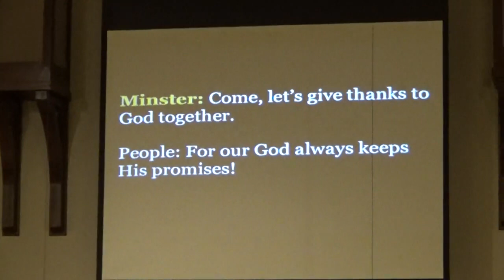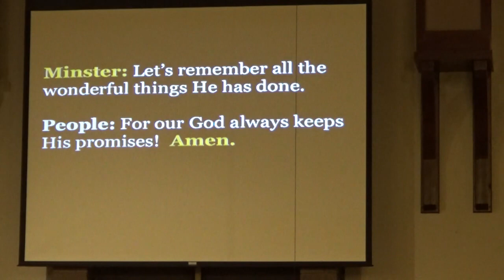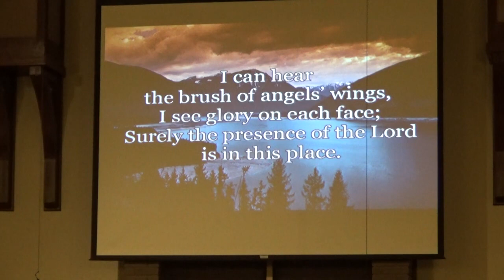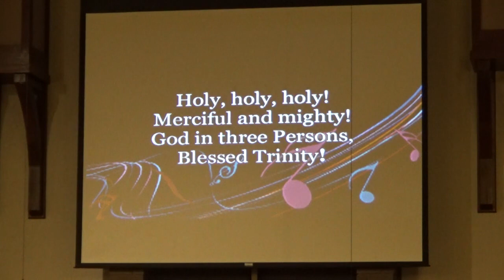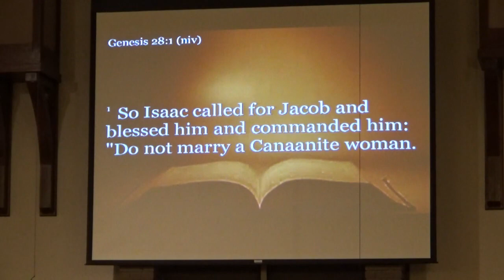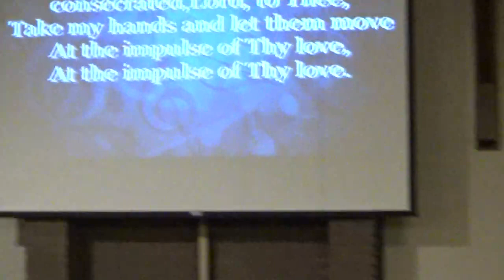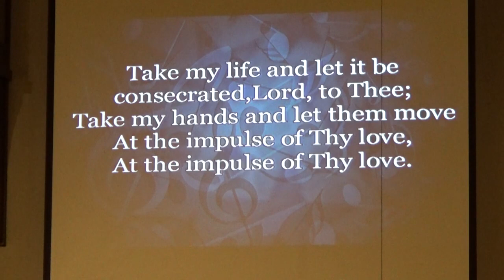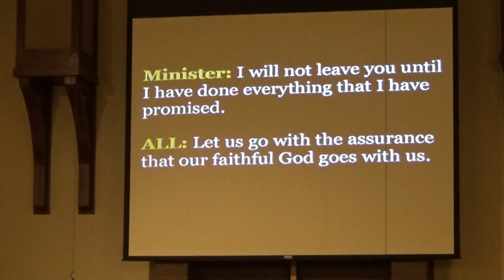bgcpc 5 3 2020